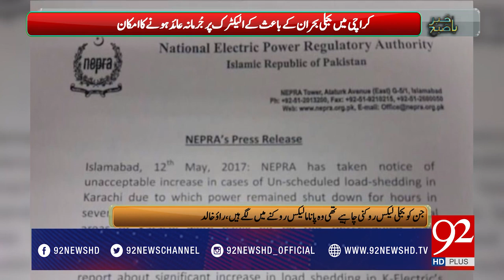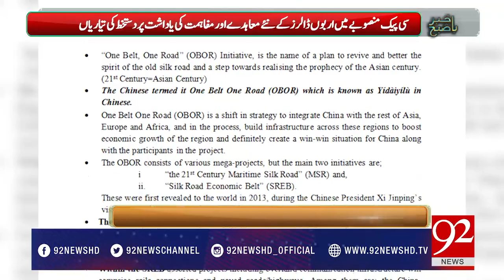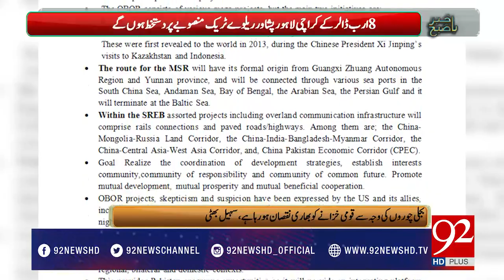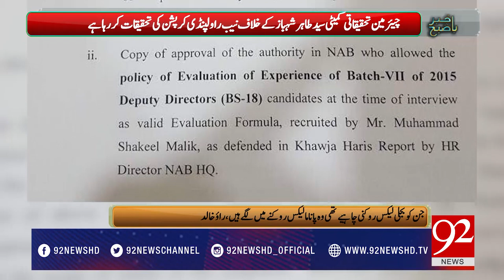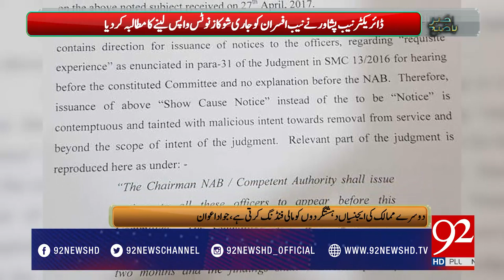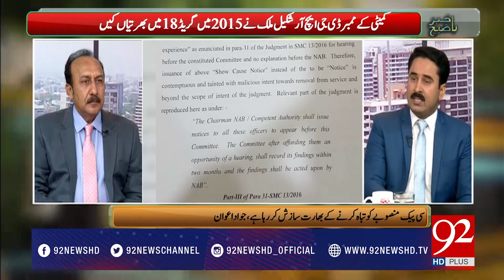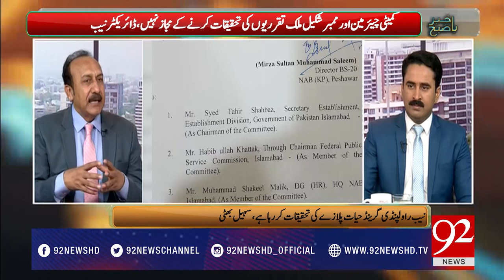Bakhabar Subh 13-05-2017 - 92NewsHDPlus